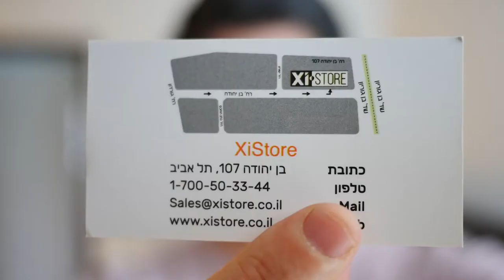NO brakes!! (hebrew version) xiaomi electric scooter אין בלמים וחבה לראות לפני שקונים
אחרי שבועיים ו250 קמ' הברייקסים הפסיקו לעבוד!!
לכל מי שמתעניין בקורקינט החדש של XIAOMI חייב לראות

"קורקינט חשמלי מומלץ - שיאומי  Xiaomi MiJia Electric Scooter הקורקינט החשמלי הנמכר בעולם"
 XiStore שמיבאים את הקורקינט דאגו לי תוך כמה דקות לחלק חלופי לבלם.

בקרוב אני יעשה ביקורת מלאה של הקורקינט